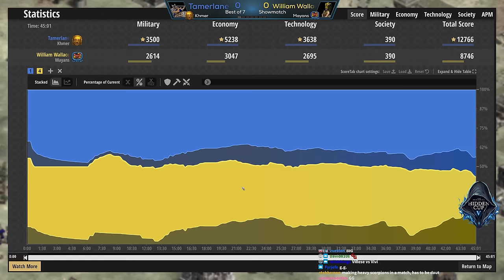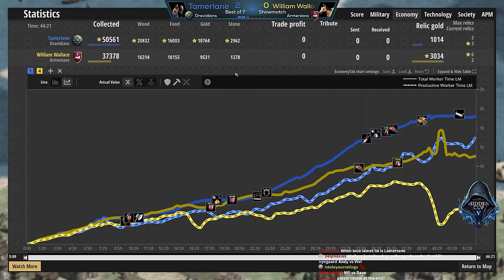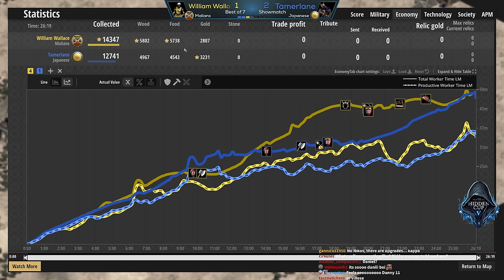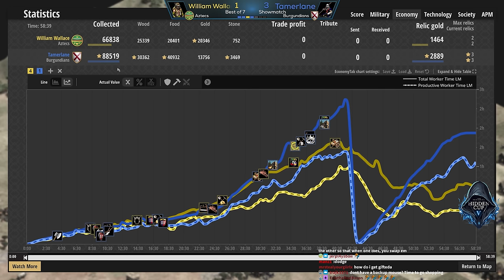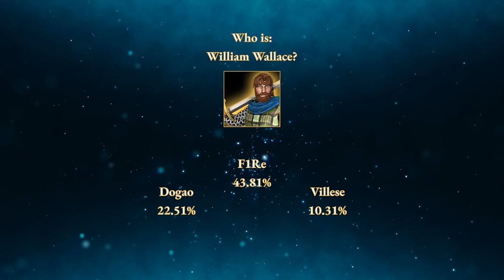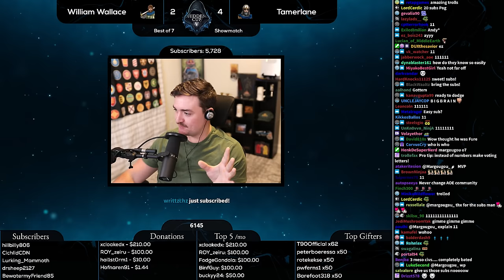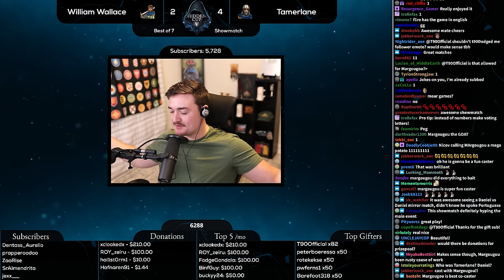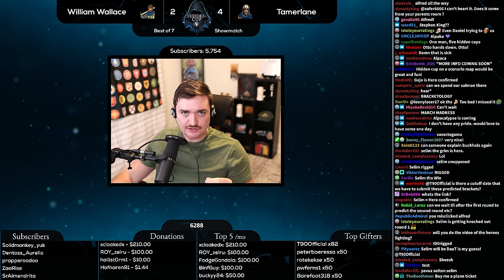HC5 Showmatch: Wallace vs Tamerlane!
Who is Wallace? Who is Tamerlane?